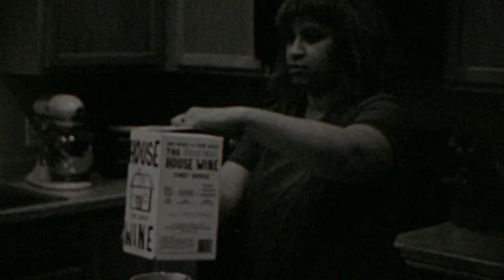Paid Up | Short Film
A woman reads the letter her partner wrote to her on his final day, as she reminisces on their relationship and cleans herself up.
Paid Up is a fictional short film, created at the Seattle Film Institute, and was screened for public audiences on March 12, 2021, at the end of the quarter screening.

Credits
Written & Directed by Isaac Dean Quick
Director of Photography Isaac Dean Quick
Production Assistant Ben Pfeifer

Woman Brooke Kosiba
Man Nathan David Smith

Music Nick Kuepfer